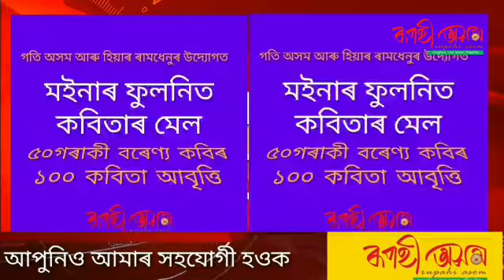Assamese Children poem part 7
অসমীয়া শিশু কবিতা, মইনাৰ ফুলনিত কবিতাৰ মেল,  assamese children poem, Nabakanta Baruah children poem, Hagan ch adhikar , jatindra Beth dowara, benudhar Rajkhowa, sidhu kabita